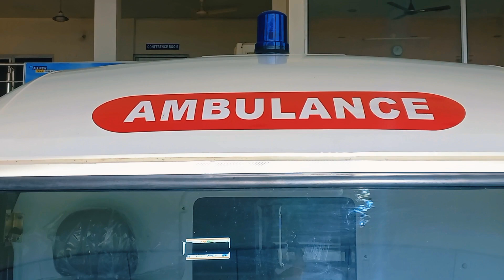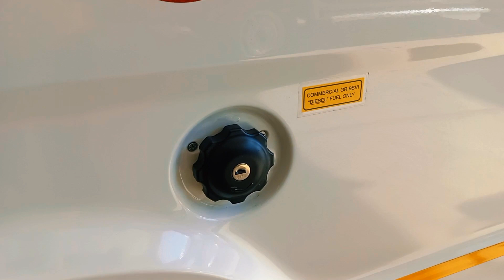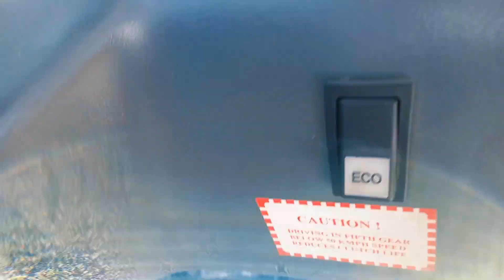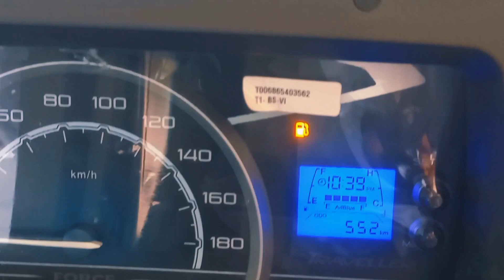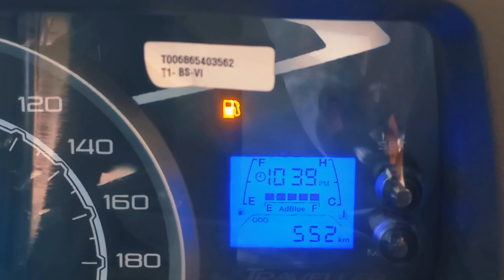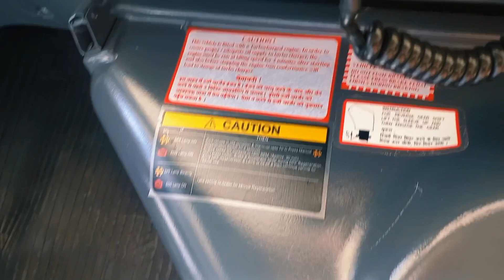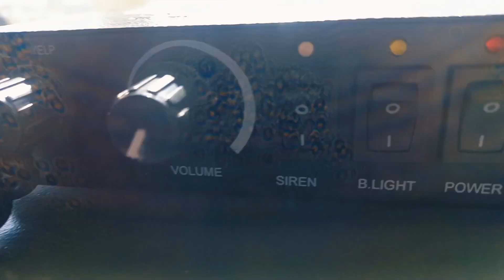💥 2023 Force Travellar Multi Structure Ambulance || Patient transport Ambulance,Price,review,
1#force
हेलो दोस्तों यह वीडियो फोर्स मोटर्स द्वारा बनाई गई एक नई एंबुलेंस ट् ट्रैवलर मॉडल 2023 की है
इस वीडियो में दिखाया गया है कि पहले के मुकाबले इस वाहन में क्या कुछ बदलाव किया गया है उस बारे में यह वीडियो डाली गई धन्यवाद वीडियो पसंद आने पर लाइक शेयर जरूर करें धन्यवाद